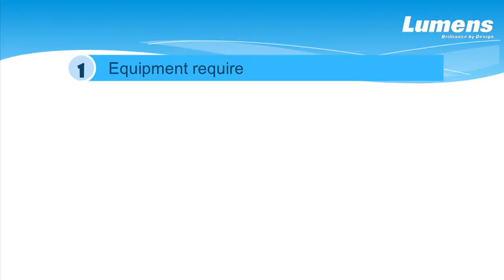[InstallAV] VS-KB30 Camera Controller Add PTZ Camera by PoE Switch | Lumens ProAV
VS-KB30 and VC-A50P/PN support PoE. PoE connection can control and supply power via one Ethernet cable, and no more messy cables. To make users quickly finish the process of setup.

*PTZ CAMERA: Lumens VC-A50P / VC-A50PN